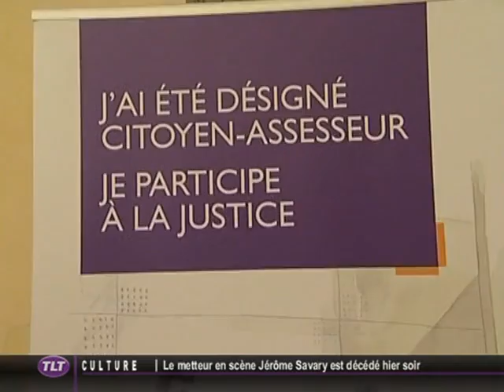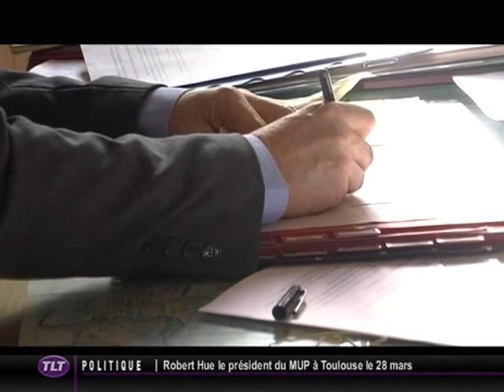TLT - Le JT du 05/03/2013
Sites webs/blogs, copiez cette vidéo avec le bouton "Intégrer" !